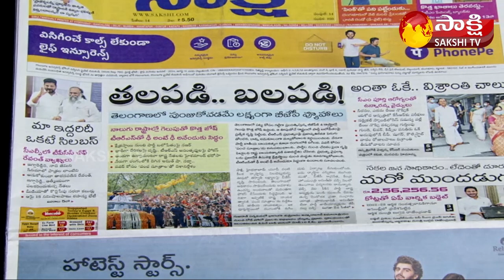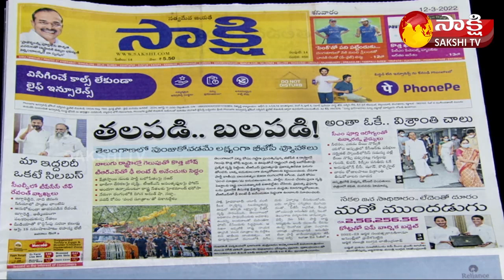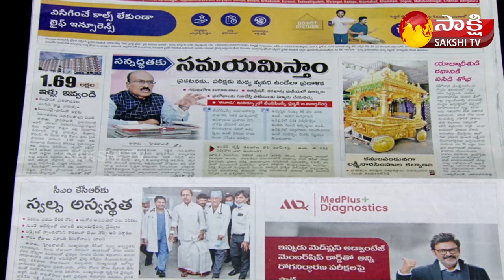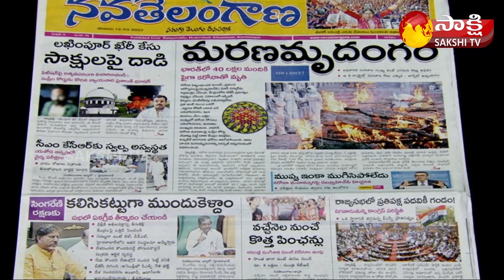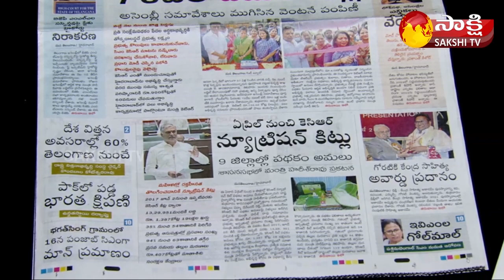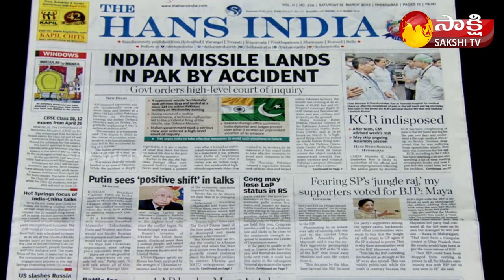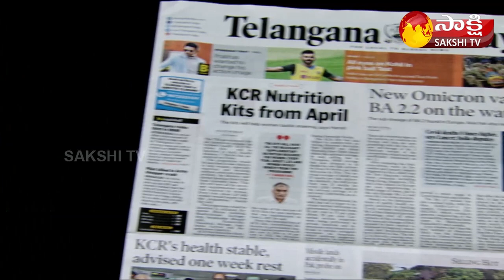KSR LIVE SHOW | Today's Newspaper Headlines | 12March 2022 | Sakshi TV Live